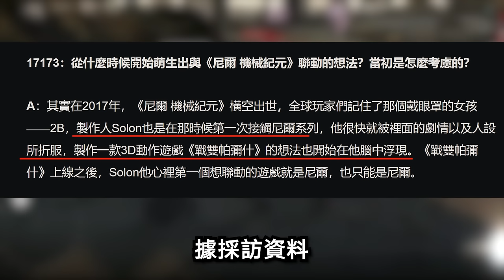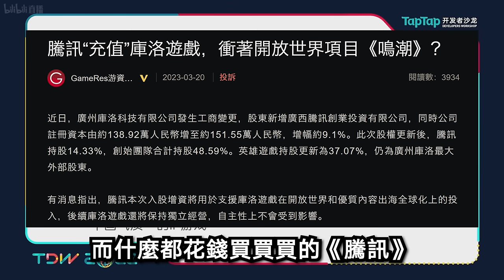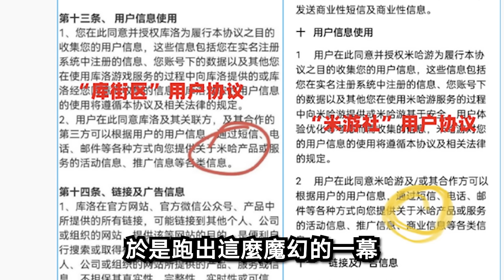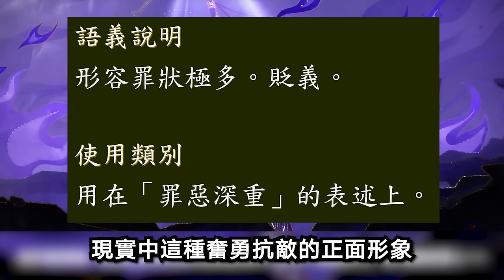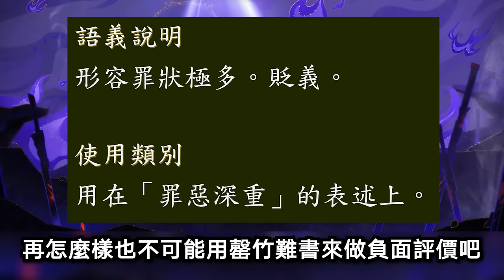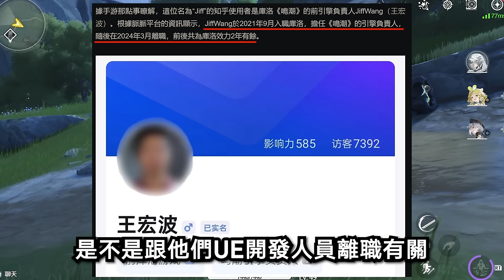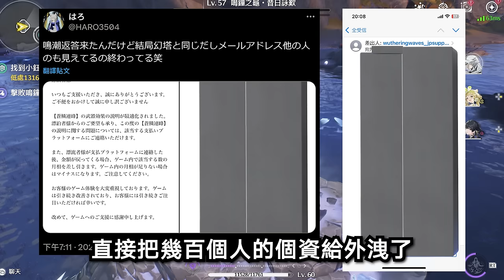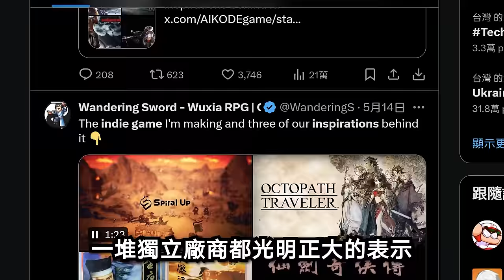【８９】《鳴潮》戰爭已經開始了，是上一場戰爭的延續。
請善用時間軸
0:00 片頭
0:22 廠商介紹
1:50 黑卡事件
2:47 米哈 由來
3:54 世界觀
4:15 設定
5:15 劇情大綱
6:00 劇情問題討論
8:19 莫名其妙的彎刀之役
10:22 場景美術
11:01 人物美術
11:42 戰鬥
14:58 養成
16:00 課金
16:19 小抱怨
17:29日服營運事故
17:57 結論
地壤、Chris Chou、靜靜靜、Ming、張翔翔、SHOO恕、戴、
resonlin、陳子一、F肥宅、毛茸茸雪怪、星空、幻影死神、
呼嚕嚕、肉圓爸爸、loveはつねミク Allen、Asa Ifrit Ch、
李斯鳥人、IVY羅、GARY G腿講NBA故事、阿Q.等。